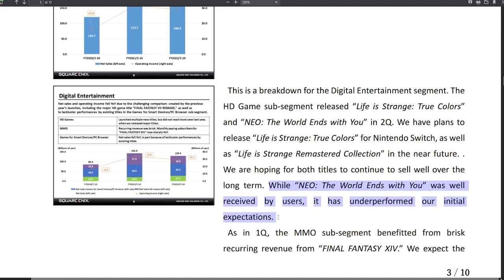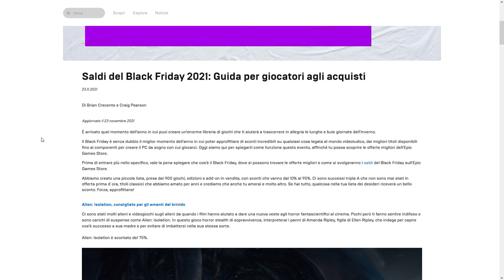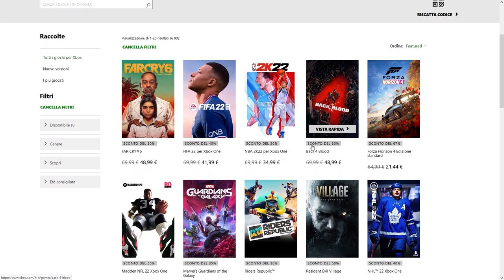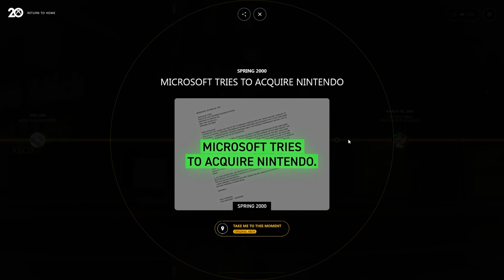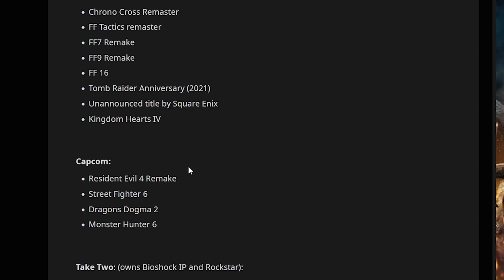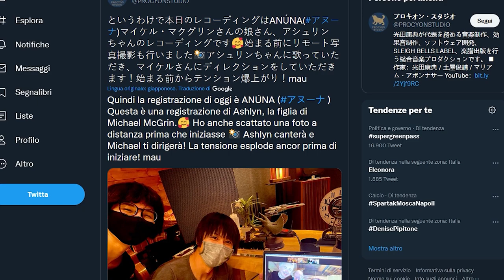MICROSOFT COMPRA NINTENDO? | IN ARRIVO UN REMAKE CULT | IL GIOCO MIGLIORE DI SEMPRE È...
Oggi parleremo di un'importante conferma: Microsoft ha ufficializzato che nel lontano 2000 provò ad acquistare Nintendo! Quali sono i retroscena di questa proposta?
Secondo Leak e rumor sempre più insistenti, Sony starebbe per annunciare il ritorno di un JRPG CULT degli anni '90... Ma potrebbe trattarsi di un titolo multipiattaforma!
E per finire sono stati decretati i vincitori dei Golden Joystick Awards. I titoli premiati faranno di sicuro molto discutere, e il miglior gioco di sempre è...

00:00 Intro e Solo Risposte Sbagliate
01:43 Neo: The World Ends With You è stato un flop?
02:35 12 Minutes arriva su Switch il 7 Dicembre
03:02 Ecco il controller Sega Mega Drive NSO: lo comprerai?
03:34 Black Friday: dove trovare le migliori offerte per i videogiochi
04:13 Microsoft confessa: tentò l'acquisto di Nintendo nel 2000
05:46 Sony presenterà Chrono Cross Remake?
08:15 Il miglior gioco di sempre? Il premio va a...
10:08 Outro e Patreon